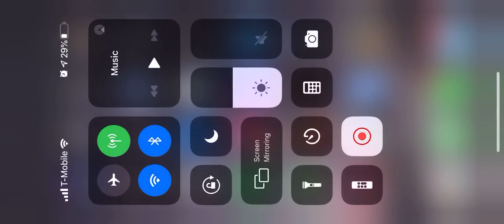Me getting attacked at the end of DA